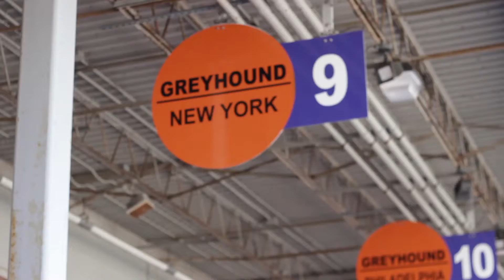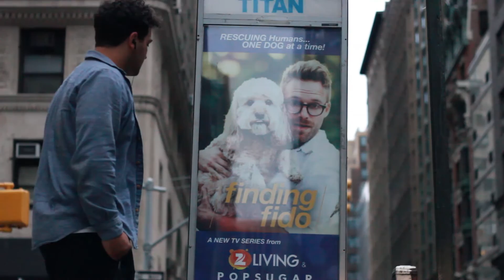Eric Goes to New York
I took a solo trip to New York this summer.  Here are a few clips.
On my way from Jersey to New York, I read about the mass shooting in Orlando.  I couldn’t get it through my, mind why anyone would want to do that.  Also, I was on my way to the largest city in our country.  I tend to think too much and freak myself out, so I listened to my headphones when I needed an escape. And the conversations around me when I was getting too depressed from my music.  I made sure I visited the sight where the Stonewall Riots happened, in Greenwich Village back in 1969. I found it ironic that I was visiting Greenwich the same time the orlando shooting happened.  Be whoever you want to be, as long as it doesn’t effect peoples lives in a negative way, and be happy.  This isn’t much, but this is for everyone effected in the Orlando shooting.  When’s this gonna end?

Song: Seahaven - Find A Way.  They released it the weekend of the shootings and gave proceeds to the victims in Orlando.  It only seemed fitting to put it on here.